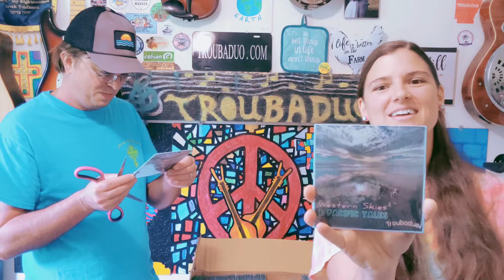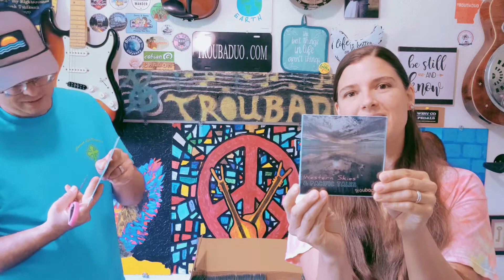New Album Reveal!!!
After about 23 years of songwriting and about 13 years as a Duo, we're so very excited to share with y'all our 7th Troubaduo album "Western Skies & Pacific Tales!!" 🥳🎉🙌🌅🌊🌴🎶

    Featuring songs from over a decade ago like "So Cal Nights" and "Clarity," as well as, more recent tunes like "Broken Dreams" and "Abalone Sunset," the best way for us to describe this album is "Singer/Songwriter."

   We sincerely hope you will check out the new tunes. If you like the songs from our 2011 "We Live in the Gray" album or our 2008/2009 self-title "Troubaduo" release, we think you'll definitely find some music on here you like!

Thank you for all of your Love and support! You can find our album on Spotify, Apple Music, Pandora, Amazon Music and other streaming services. You can also purchase the mp3s and CD

Peace,
Troubaduo
Bryson & Jill